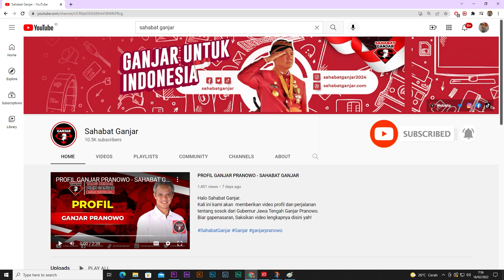TURNAMEN MLBB, SAGA E-SPORTS DI KOTA PALEMBANG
Keseruan Turnamen Mobile Legends by Saga E-Sports terus berlangsung setiap minggunya.

16 Tim dari Kota Palembang berebut total hadiah jutaan rupiah.

Bagaimana keseruannya? Langsung kita tonton videonya.